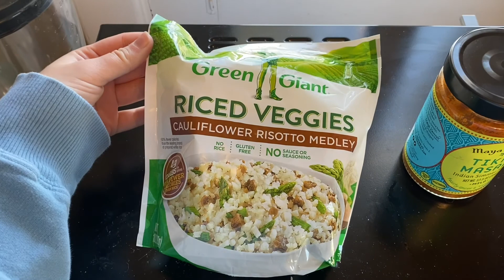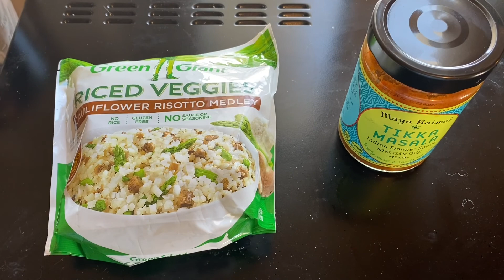CLEAN WITH ME | McKenna Rose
Clean with me! I pick up my room, do tons of dishes, laundry, and more! I also take my dog to the park and make some delicious tikka masala with riced cauliflower!

I'm a 22 year old college student living with my boyfriend and our dog! I'm a lifestyle vlogger with some fun videos in between:) Come experience life with us!